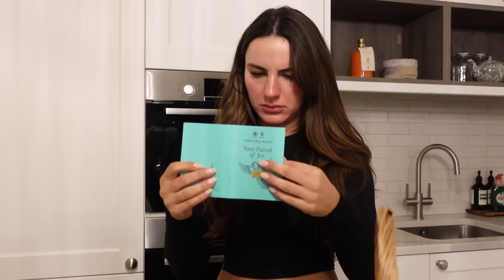MY NEW WORKOUT ROUTINE. FULL LEG WORKOUT AND DAY IN MY LIFE | Krissy Cela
Welcome back to another YouTube video! The final video of the year and I wanted to spend the day with you... ❤️

Workout from my brand NEW EvolveYou program… Redefined! Launching 1st January 2024, I simply cant wait for us to start this Redefined Journey together 👏

Thank you for all your support in 2023, see you in 2024! 🤍